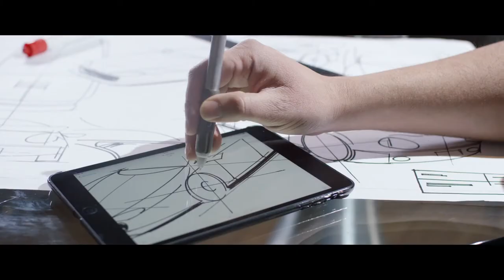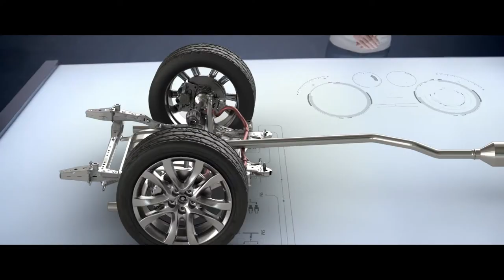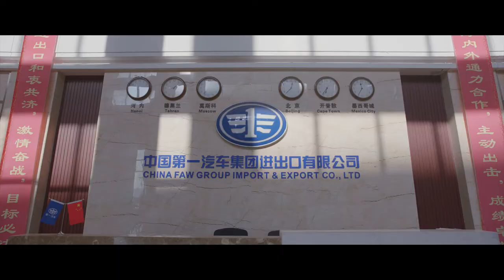FAW GROUP PRESENTATION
Here you will know more about China FAW.